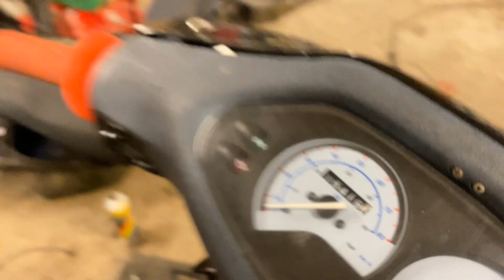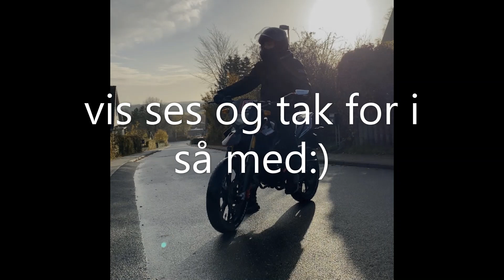Hygge i værksted